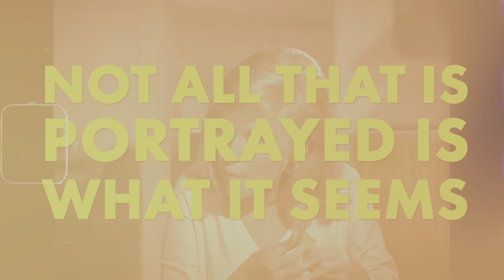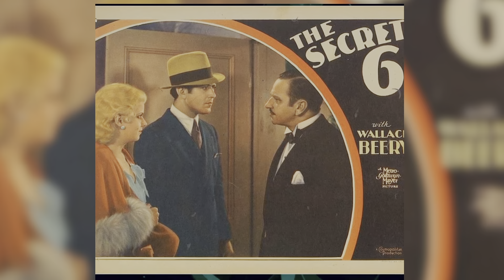10 MOST EVIL ACTORS of Hollywood's Golden Age, Here are their stories' files..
Hollywood has grown greatly from what it used to be. The influence of our golden age actors on this growth can’t go unnoticed. As far as most know these actors have a perfect world, we forget that just like our lives Hollywood also has the good, the bad and the “Evil”.

In today’s video, we will be discussing some of our golden age's most evil  actors who are testament to the fact that not all that is portrayed is what it seems. You are not a true fan until you can view your stars in both worlds.